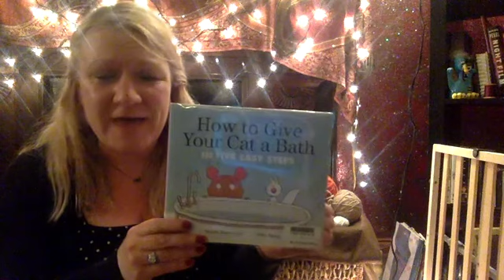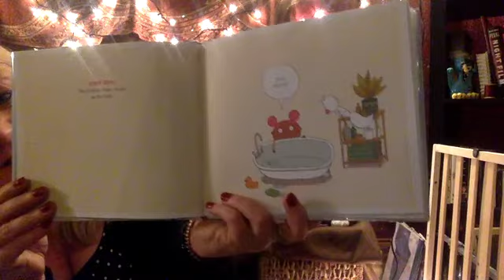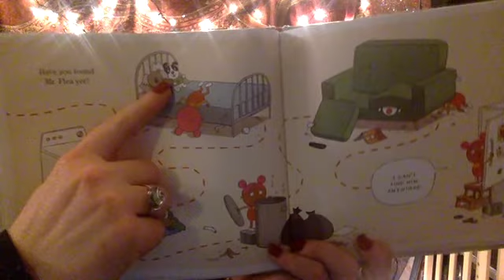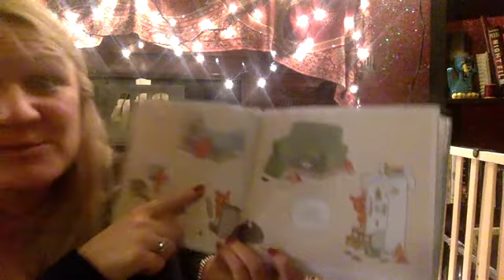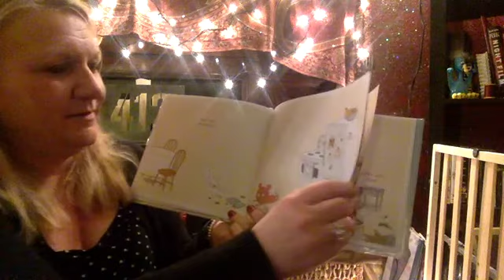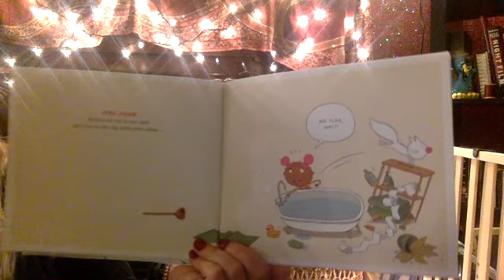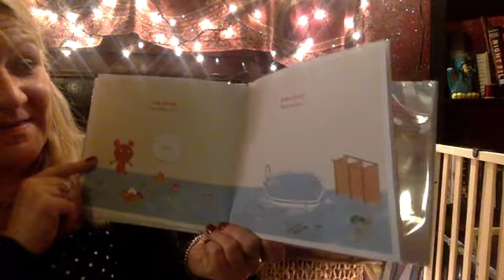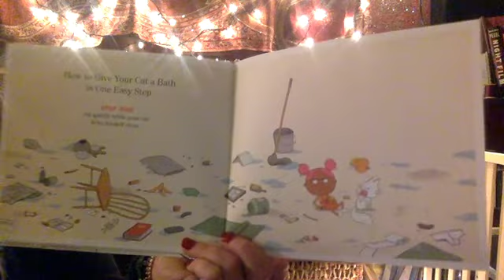How to Give Your Cat a Bath in Five Easy Steps!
Ms. Mandee and Meatball are always looking for ways to make caring for pets and other chores a little easier. Let's see what ideas this book has for us! (Spoiler alert: our kitty friends Fred and Moonie heard the word "bath," and they ran away to their hiding places. So you won't see them today.)